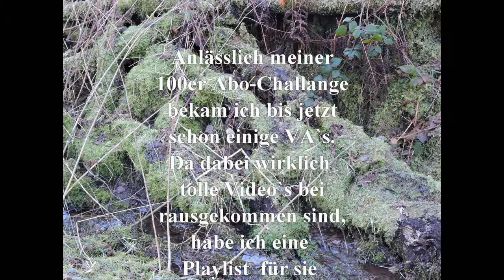Die Playlist zu meiner Challenge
Die Playlist zu meiner Abo-Challange, damit jeder die tollen VA´s sehen kann.